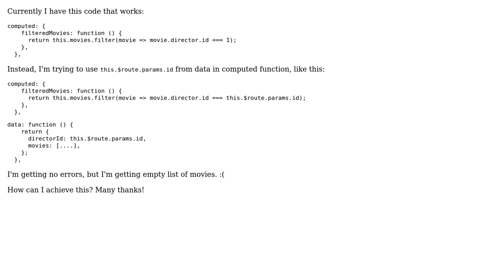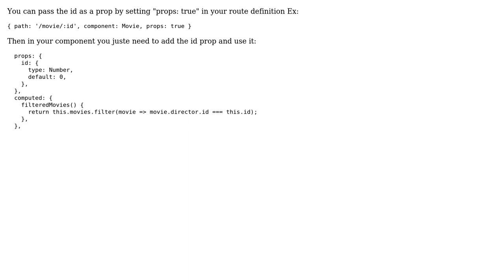Vue.js: Use this.$route.params.id from data in computed functions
With thanks & praise to God, and with thanks to the many people who have made this project possible! | Content (except music & images) licensed under CC BY-SA | Music | Images & others | With thanks to user user14412605 user David ROSEY and the Stack Exchange Network Trademarks are property of their respective owners. You are responsible for your own actions.